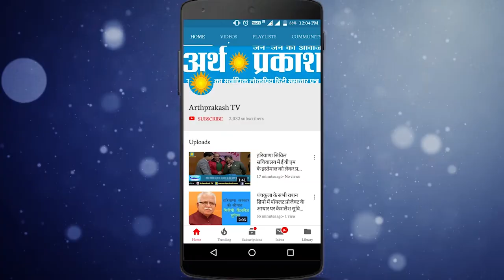गीता जयंती महोत्सव में शामिल होने जा रहे ये स्टार कलाकार, देखें किसकी प्रस्तुति कब कब होगी